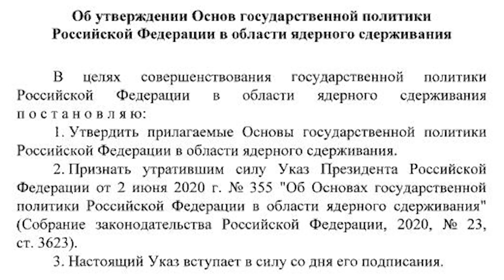Putin ratifica la nueva doctrina nuclear de Rusia, que amplía los motivos para una respuesta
El presidente de Rusia, Vladimir Putin, ha ratificado este martes un decreto con cambios a la doctrina nuclear de Moscú, que amplía el tipo y origen de las amenazas ante las cuales podría responder con este tipo de armamento, en medio de la invasión de Ucrania y ante la posibilidad de que Kiev inicie ataques con armamento de largo alcance contra su territorio.

(Fuente: Europa Press / Casa Blanca / Kremlin)